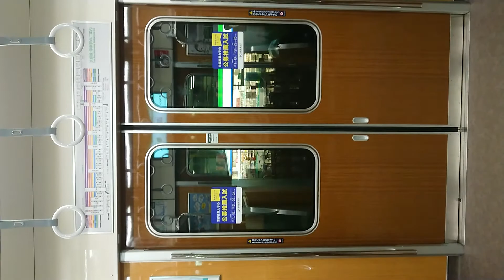阪急電車 京都線 扉閉 摂津市駅～正雀駅